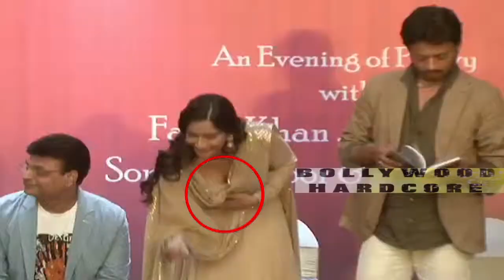Irshad Kaamil Celebrates His First Book Launch 'Ek Mahina Nazmo Ka' With Sonam Kapoor,Irfan Khan & O